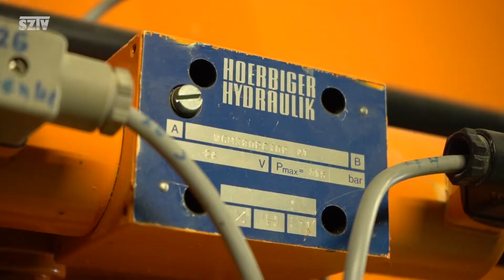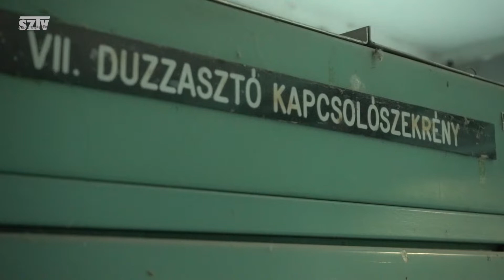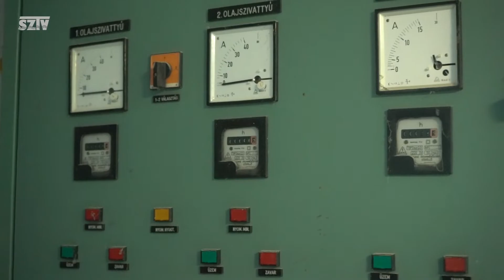Megújul a Dunakiliti Duzzasztó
Csodálattal tekintünk minden alkalommal a dunakiliti duzzasztóra. A hatalmas víz, amelyen elhelyezkedik a hatalmas építmény. A gyönyörű táj. Az erő, amely ott dolgozik... Most maga az műtárgy megújul, korszerűsödik, modernizálódik, és még egy meglepetéssel is bővül.

SZTV 2021®